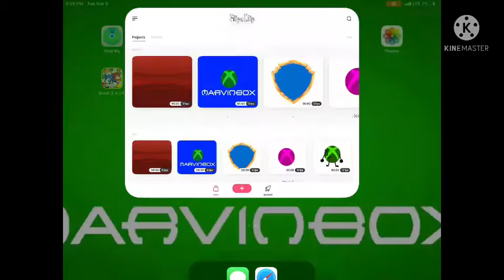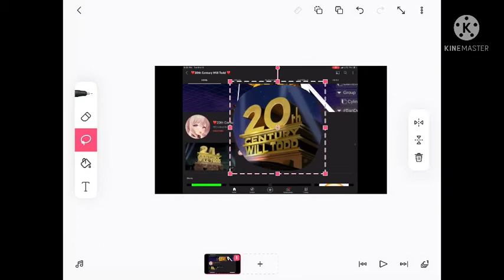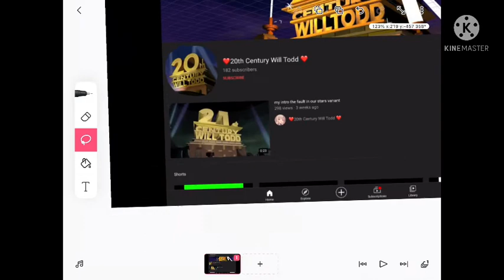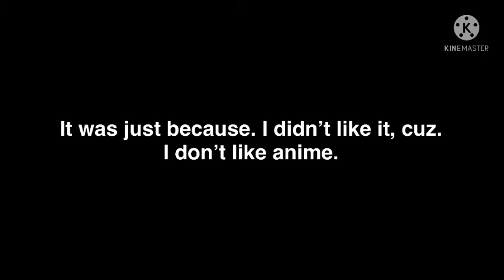I fixed 20th Century Will Todd’s New Profile Picture (Message at the end)